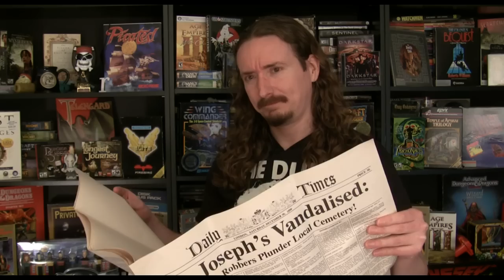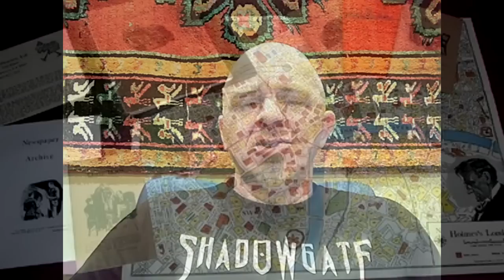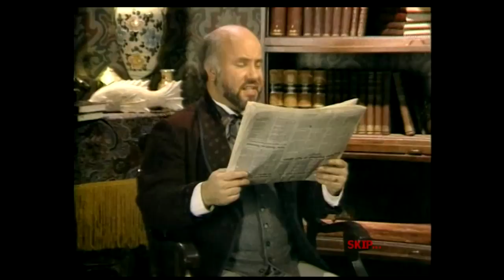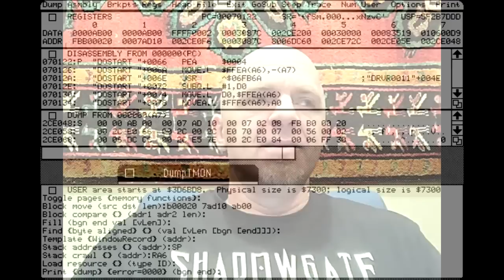Matt Chat 178: Sherlock Holmes and Dracula with Dave Marsh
In this episode, Dave and I chat about FMV (full motion video) games, such as Sherlock Holmes: Consulting Detective and Dracula Unleashed. We move on to the Turbografx CD game Shadowgate before moving on to Sunsoft's Looney Tunes games. There's something here for everyone, so enjoy!